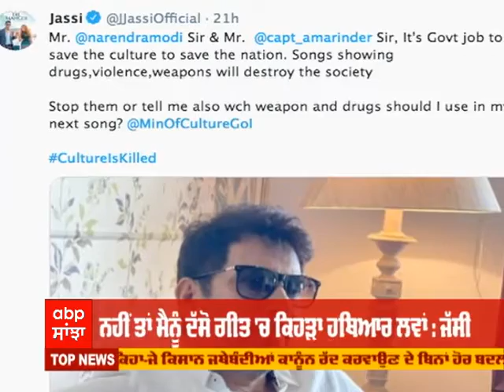Jasbir Jassi asks CM to Control songs Promoting Gun Culture | Punjabi Songs | Abp Sanjha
ਹਥਿਆਰਾਂ ਵਾਲੇ ਗੀਤਾਂ ਤੇ ਬੋਲੇ ਜਸਬੀਰ ਜੱਸੀ
ਸਰਕਾਰ ਨੂੰ ਐਸੇ ਗੀਤਾਂ ਤੇ ਰੋਕ ਲਗਾਉਣ ਦੀ ਲੋੜ
ਨਹੀਂ ਤਾਂ ਮੈਨੂੰ ਦੱਸੋ ਗੀਤ ਚ ਕੇਡਾ ਹਥਿਆਰ ਲਾਵਾਂ : ਜੱਸੀ